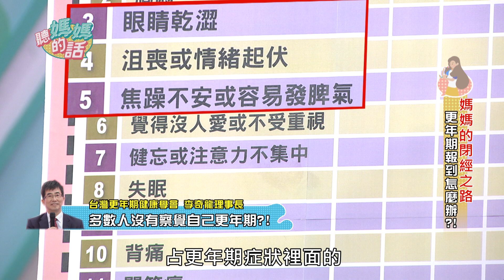婦科權威李奇龍醫師表示:台灣有六成婦女更年期會失眠!!!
★追蹤聽媽媽的話IG看獨家媽媽美照